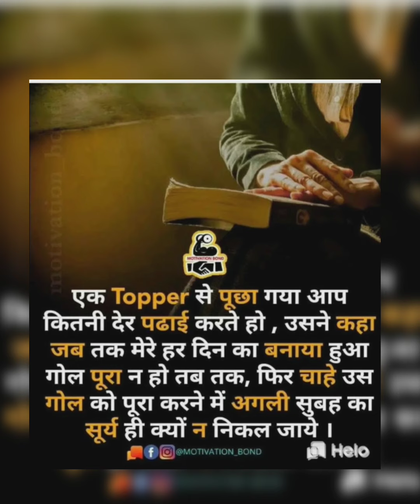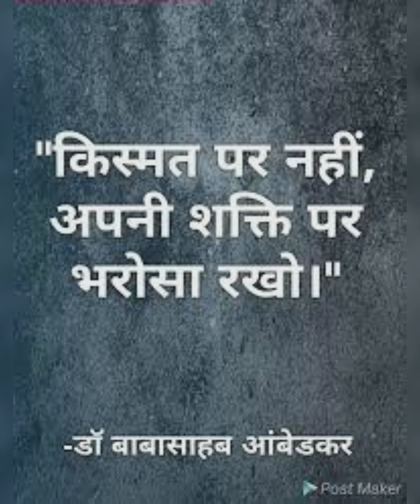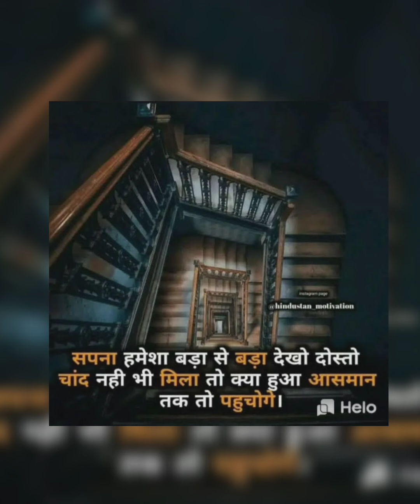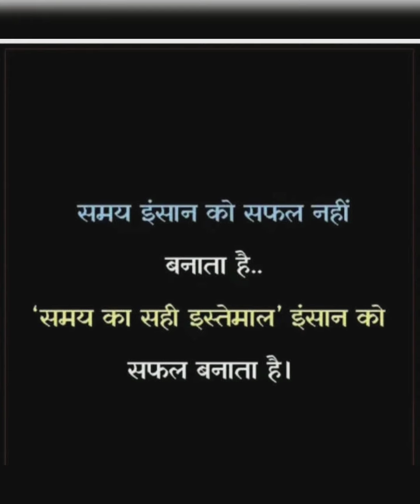❤️Upsc Motivational 🎯Videos। Ias Ips Motivation। Motivational 🎯Songs। Upsc।। Ias।।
THANK_😊😊😊😊😊😊😊😊_YOU

 🇮🇳🔥_____Keep_Loving_&_Supporting____🇮🇳🔥

Thank you. Officer

 🔥🙏_____Keep_Loving_&_Supporting____🙏🔥